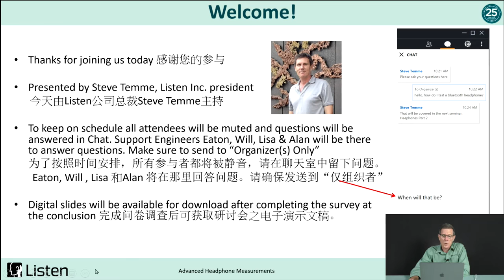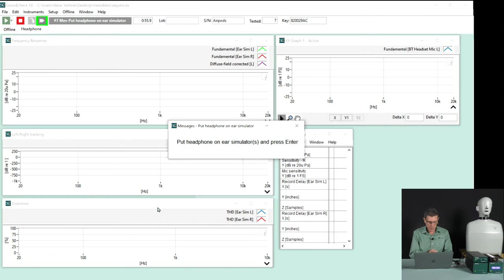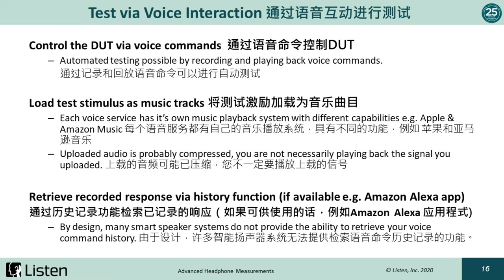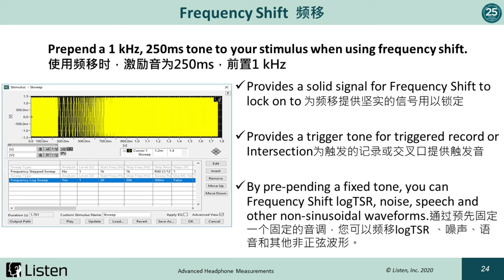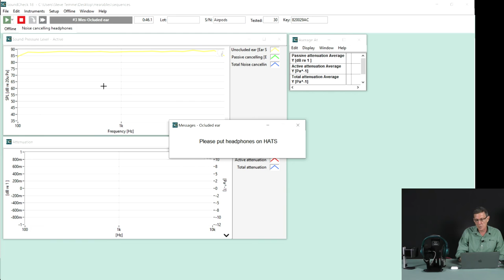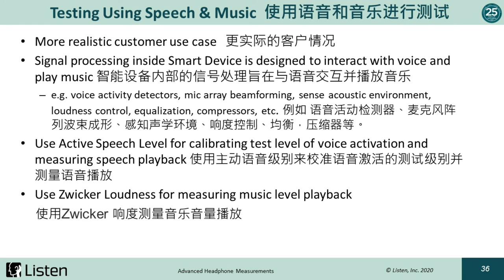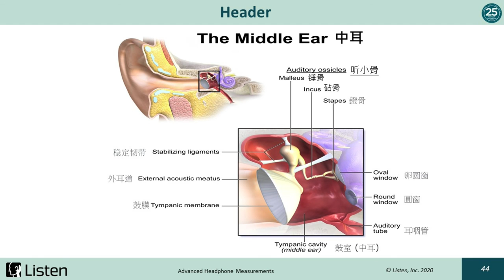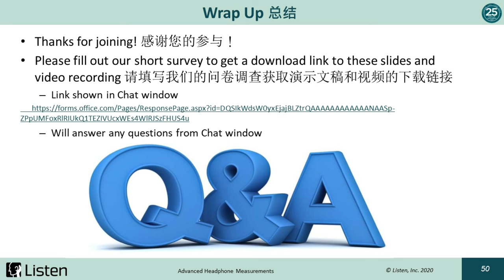Advanced Headphone Measurement / 耳机测量进阶篇网络研讨会 (English / Chinese)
Check out our main page on Headphone and Headset tests, which includes links to test sequences, relevant products and more In this online seminar, Listen, Inc. founder and president, Steve Temme discusses Advanced Headphone Measurements.

Listen, Inc’s SoundCheck electroacoustic test system has always been a popular system for testing headphones, and is used on hundreds of production lines in China as well as R&D labs worldwide. In this online seminar, we will discuss recent developments in headphone technology and how to measure accordingly, including:

-  Measurement Standards e.g. IEC 60268-7
-  Measuring USB and Bluetooth headsets including True Wireless Stereo (TWS) headphones/headsets
-  Measuring headphone and headset microphones (including Send performance)
-  Measuring Active Noise Cancellation (ANC)
-  Voice activation and Open Loop measurements
-  Distortion measurement methods including Non-coherent Distortion
-  Measurement considerations for AR & Hi-Res

The presentation is in English, but slides will be in English and Chinese.